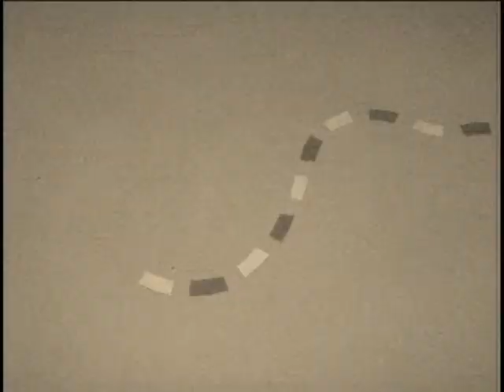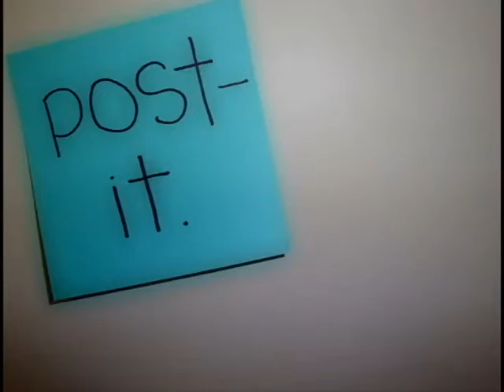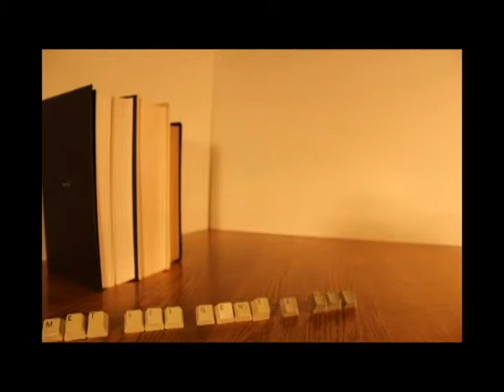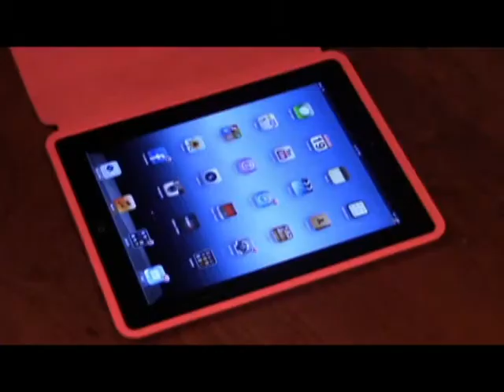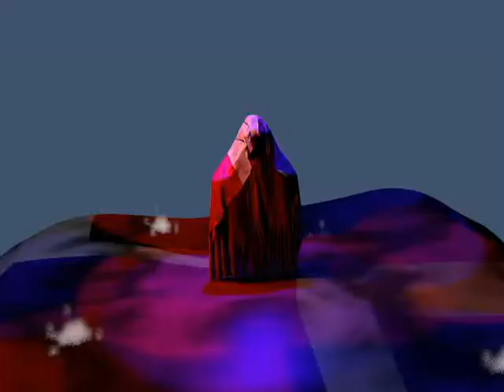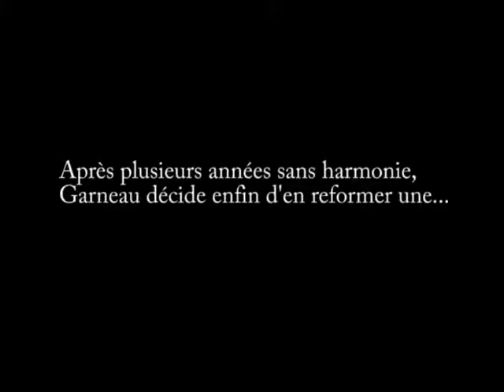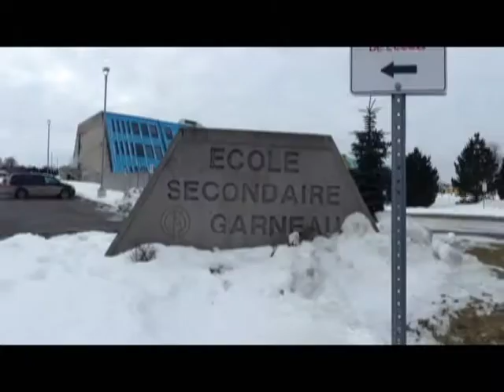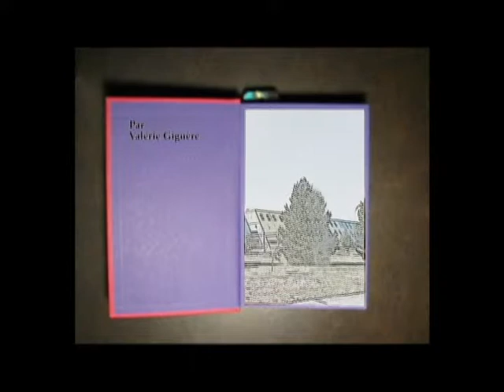L'informatique à L'E.S.C. Garneau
Voyez des exemples de projets conçus dans les cours de TGJ et TDJ à Garneau.
Bon visionnement!